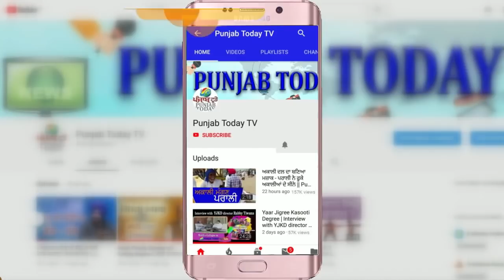प्रधान मंत्री की बातों का विश्वास कौन करेगा? कृषि बिल पर बलवान पूनिया का दमदार भाषण ! Balwan Poonia